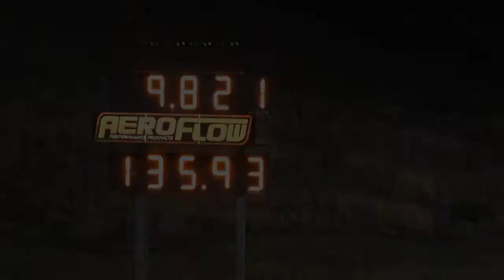SDR MOTORSPORT MAZDA RX2 9.68 @ 136 MPH FULL THROTTLE FRIDAY SYDNEY DRAGWAY 25.10.2013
SDR MOTORSPORT MAZDA RX2 9.68 @ 136 MPH FULL THROTTLE FRIDAY SYDNEY DRAGWAY 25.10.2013. MORE VIDEOS TO COME